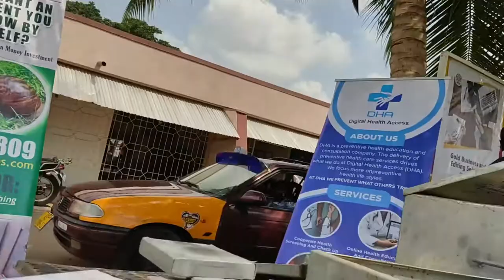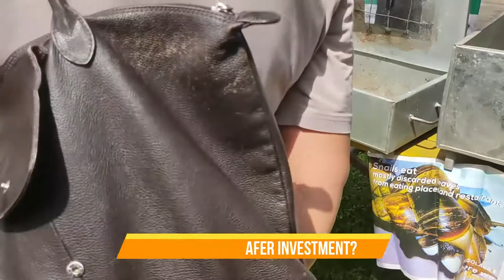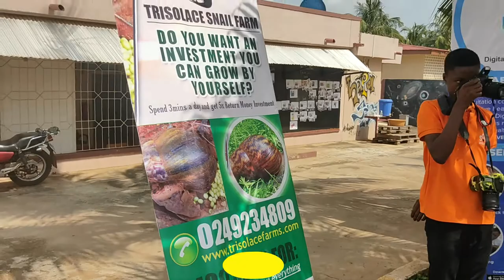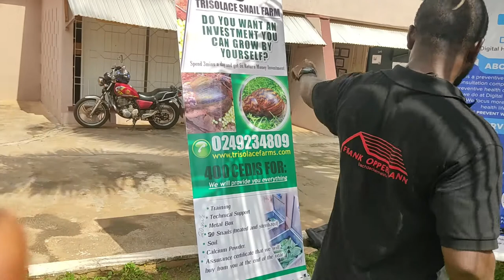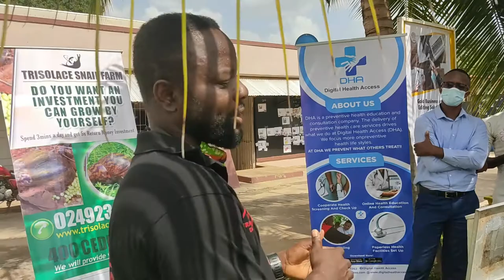GIZ, British council and Hapaspace Ghana Entrepreneurial meetup: Trisolace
We build greenhouses for both snails and vegetables.
Do you need an investment that is safe, secured and sure to earn you dividend? An investment or food production kit you can see for yourself, in your house? Do you need an additional source of revenue, employment? Or is it a hobby, entertainment or something to relax and calm you? We at Trisolace Snails Farm provide you online training, consultation and food starter kit which you need. We also provide you with snails for eating. we also provide consultations, on-site monitoring and diagnoses for farms. Feed Formulations and labour.